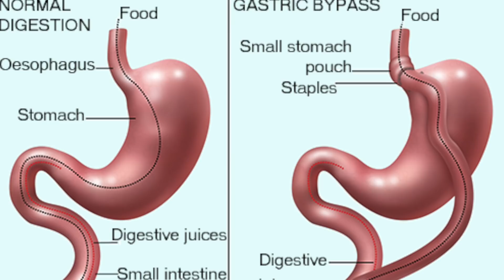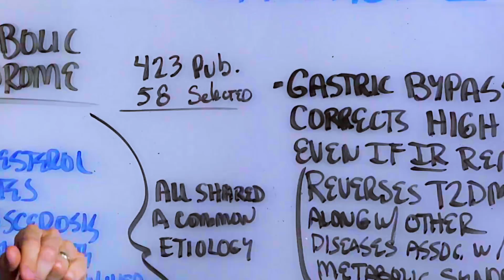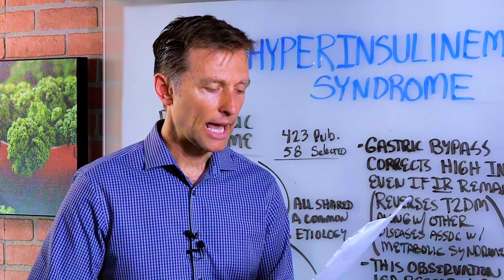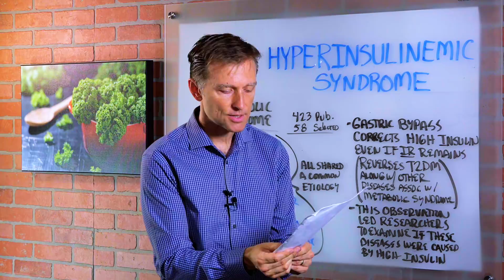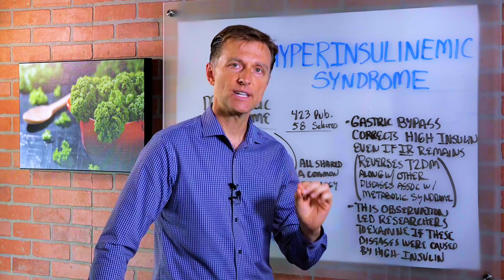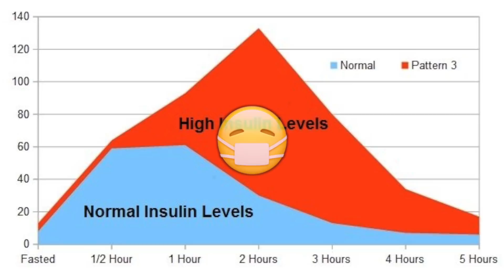An Interesting Paper on Hyperinsulinemic Syndrome – Dr. Berg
Find out about hyperinsulinemic syndrome and how it relates to metabolic syndrome. The connection may surprise you!

0:00 Introduction: Review of paper on hyperinsulinemic syndrome
0:37 What is metabolic syndrome?
1:28 What causes metabolic syndrome?
2:14 High insulin and insulin resistance
3:50 High insulin as a clinical marker for preventative care
4:35 Treating high insulin with more insulin
5:15 Thanks for watching!

In this video, we’re going to take a look at the connection between high insulin, also known as hyperinsulinemic syndrome, and metabolic syndrome. This fascinating paper was brought to my attention and examines insulin’s role in several health problems.

This paper also examines how gastric bypass can correct high insulin, even if the insulin resistance remains. Gastric bypass can reverse type 2 diabetes and other diseases associated with metabolic syndrome.

So, what is metabolic syndrome? Here are some metabolic syndrome symptoms:
• High cholesterol
• Diabetes or pre-diabetes
• Atherosclerosis
• Central obesity
• Hardening of the arteries
• Non-alcoholic fatty liver
• PCOS
• Sleep apnea
• Certain cancers
• Cardiovascular disease

These diseases all share a common etiology—high insulin. Metabolic syndrome is a term that encompasses all of the diseases caused by high insulin and insulin resistance.

High insulin leads to insulin resistance, which ultimately leads to diabetes. You aren’t typically checked for high insulin, so blood sugar issues aren’t discovered until high insulin has persisted for a significant amount of time.

Insulin levels are a much better clinical marker and can signify a problem before you have high blood glucose levels. High insulin shouldn’t be treated with medication or more insulin! Diet is the best remedy for high insulin.

I hope this video helps you better understand the connection between metabolic syndrome and high insulin.